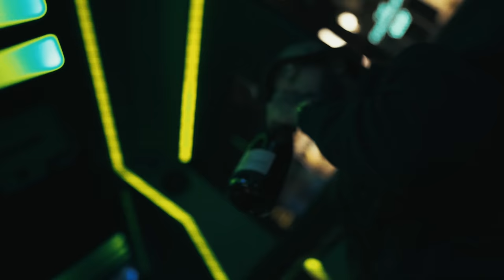LARRY JUNE - LETS DRIVE TO VEGAS (MUSIC VIDEO)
OUT THE TRUNK MIXTAPE OUT NOW EVERYWHERE!!

SHOT BY @GIRLSLOVETREY